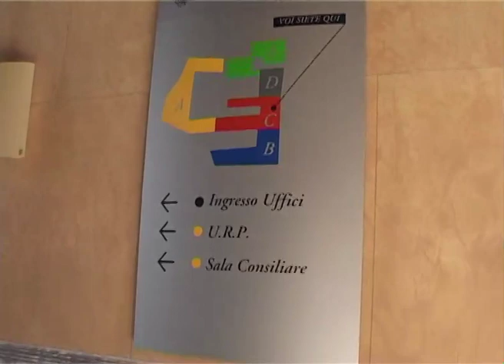Sanità, Ciriani: Pordenone penalizzata da Illy e Moretton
Ciriani: con la sinistra -33 milioni per pordenone, con Tondo +7,5